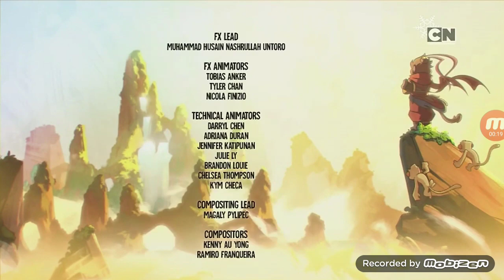LEGO Monkie Kid Sezonul 2 End Credits (Romanian) (2021)